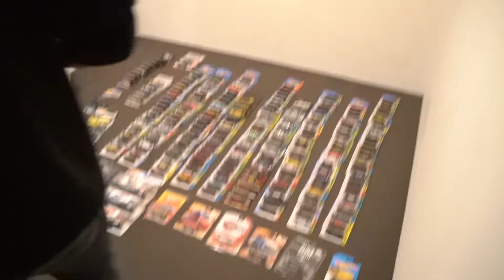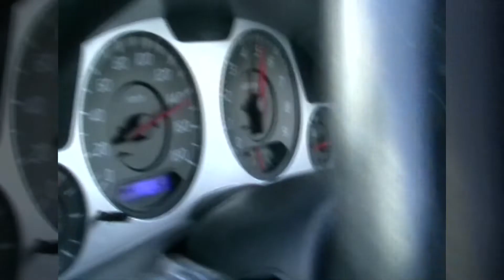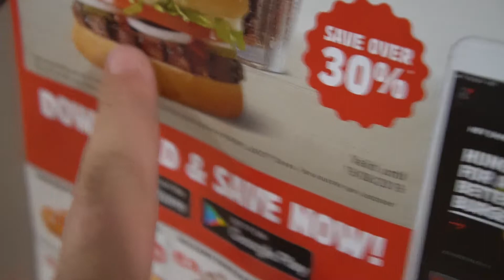Talking Cars With The Pod Filter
We hang out with Simon and Adam from The Pod Filter and have a bit of a chinwag with them and see how they make their podcasts.

Podcast available under 'The Pod Filter' on most podcasting platforms including spotify!

Jump onto the Stance Royalty Movement;

A team of friends immersed in the Perth car scene!